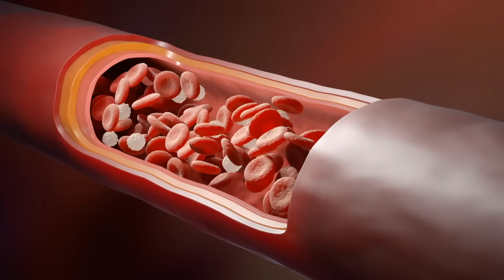The #1 Best Pill for Harder, Longer Erections (Backed by Science) | ED Medications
Which ED medication is truly the best for harder, longer-lasting erections? With so many options like Sildenafil (Viagra), Tadalafil (Cialis), and others, it can be tough to know which one works best. In this video, Dr. Rena Malik breaks down the science behind these medications, compare their effectiveness, duration, and side effects, and reveal which pill stands out as the top choice. Watch now to get expert insights and find the best option for your needs!

- Phosphodiesterase 5 Inhibitors for the Treatment of Erectile Dysfunction: A Trade-off Network Meta-analysis

▶️Chapters:
00:00 Introduction
00:49 PDE-5 Inhibitors
01:50 Comparison of PDE-5 Inhibitors
03:03 Effectivity
04:08 Safety & Side Effects
06:10 Bottomline